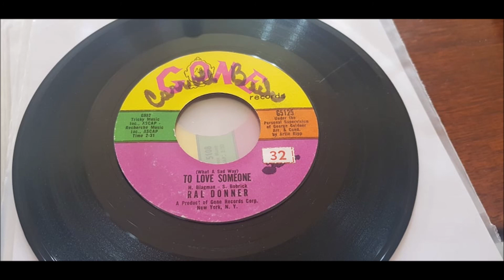Ral Donner - To Love Someone - 1962 Teen - Gone 5125